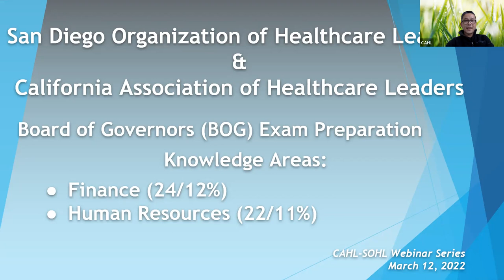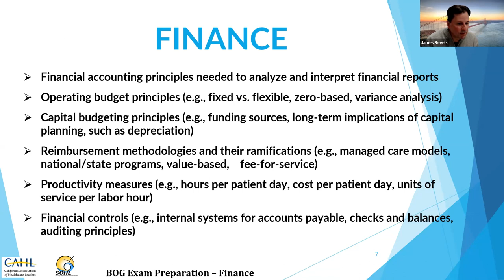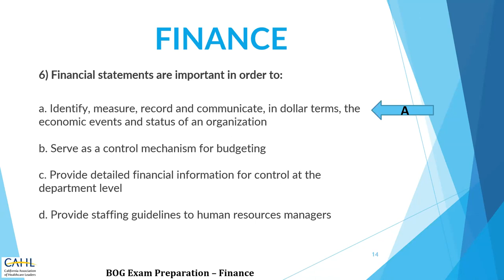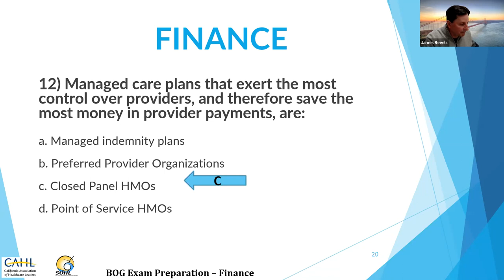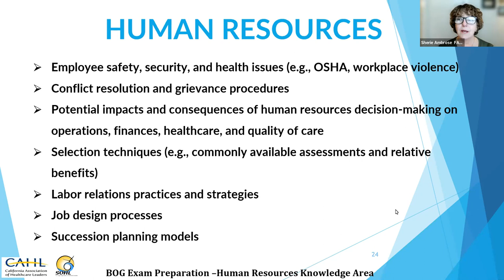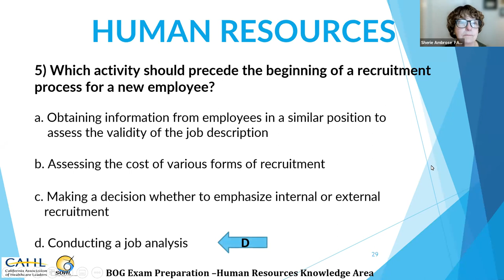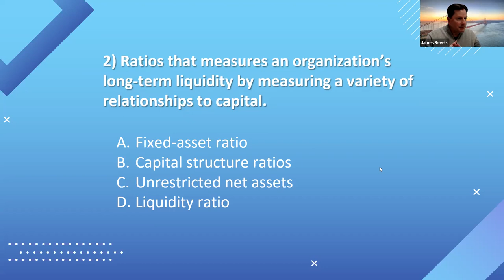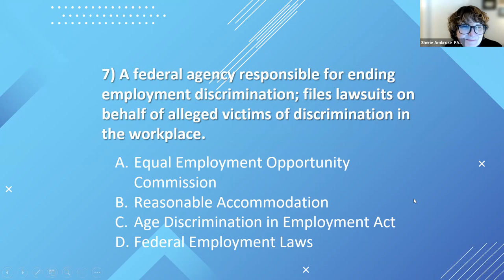BOG Week 2 12Mar2022